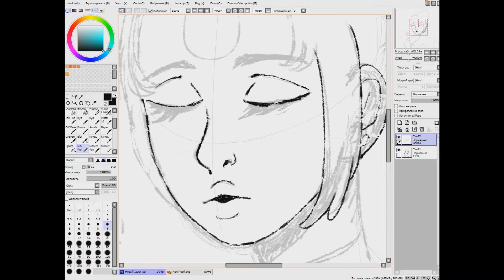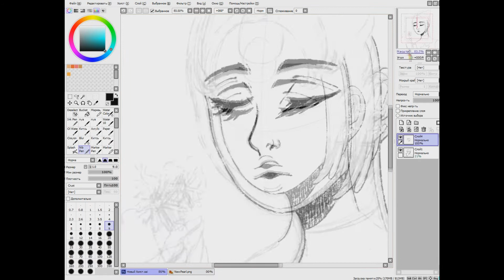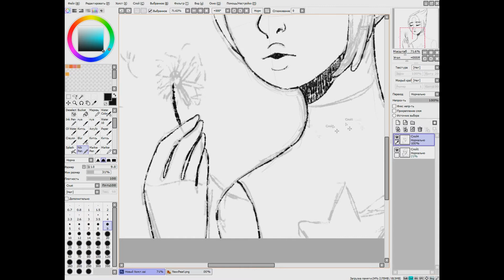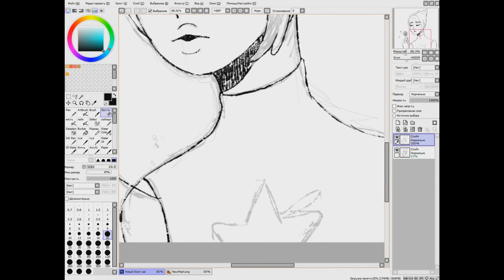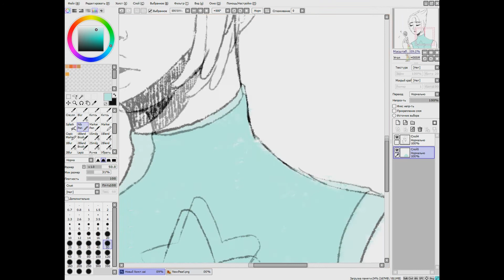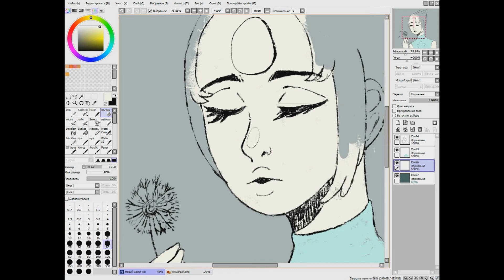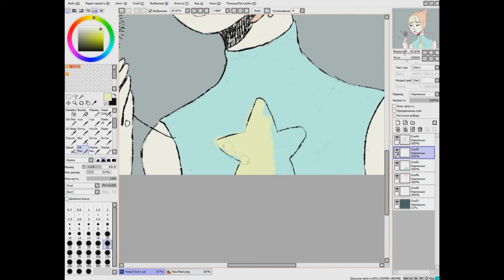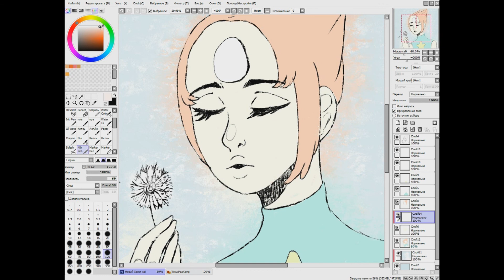speedpaint Steven Universe Pearl / Вселенная Стивена жемчуг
НЕМНОГО ИНФОРМАЦИИ:
РАЗВЕРНИ___
рисую на планшете-bamboo wacom pen&touch
самоучка
программа - paint tool SAI
Gumi-PonPonPon
Mother Russia